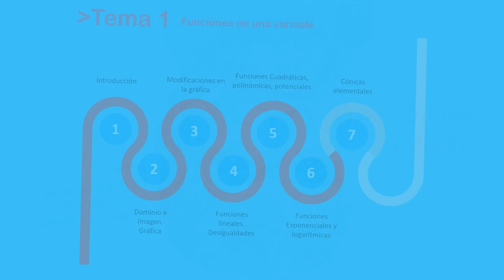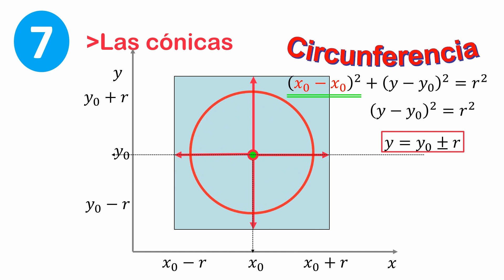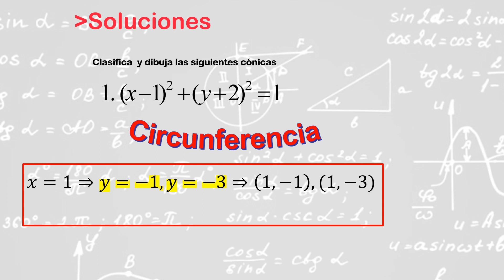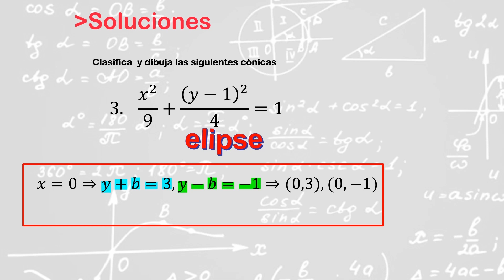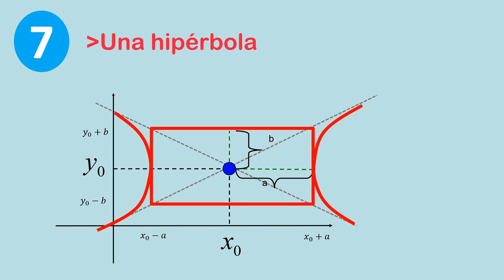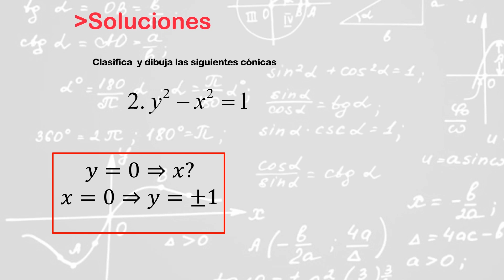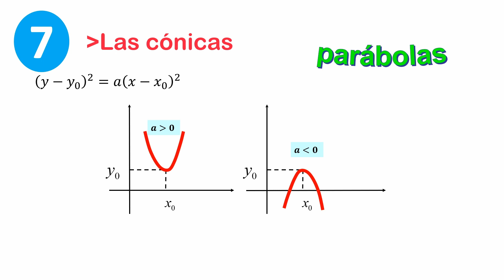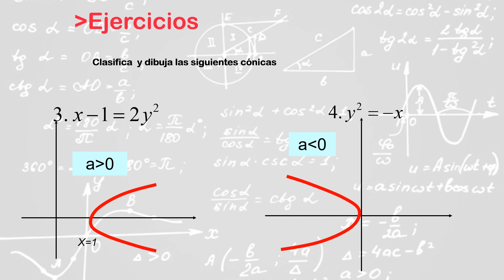Brick5 vf (2021)